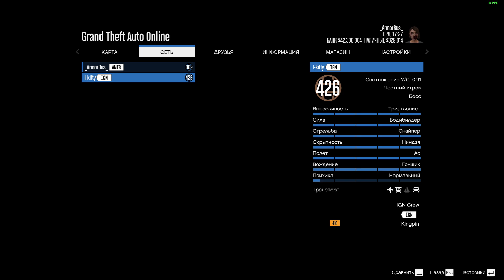Cheater "I-kitty" in GTA Online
this video is for sending a complaint about a player to Rockstar
I-kitty: